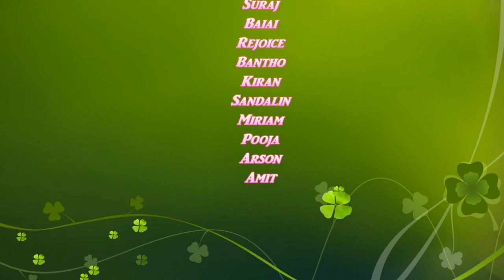llSing Hallelujah to the Lordll